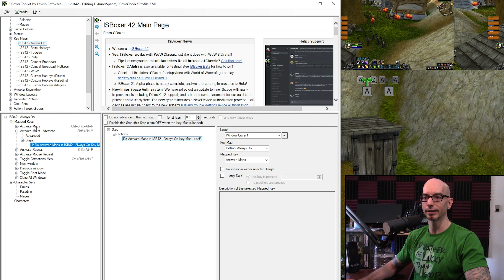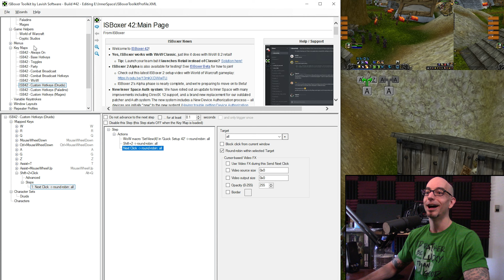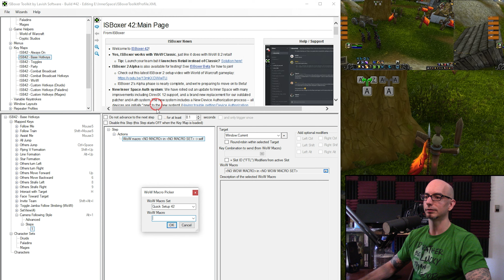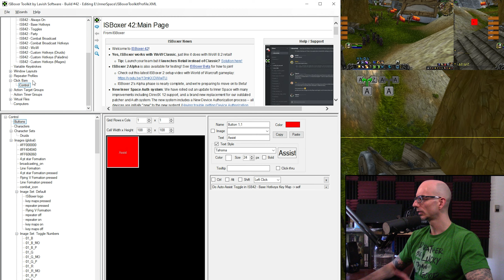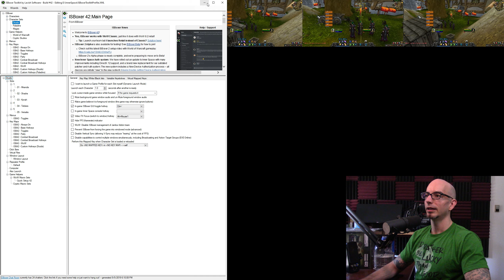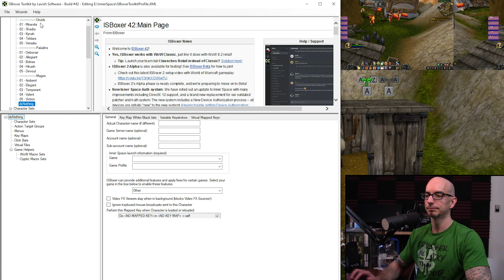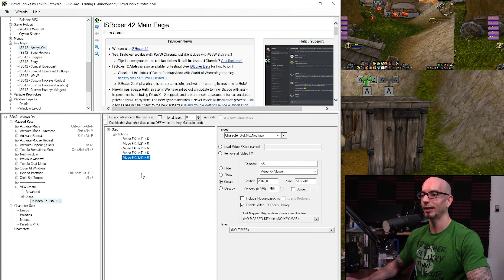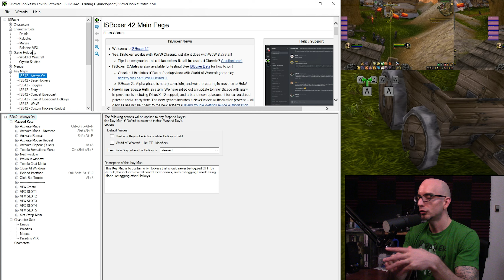ISBoxer 42 — Expanding the Basic Profile (2 of 2) — One-on-One w/ MiRai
In this one-on-one video, I show a few ways to further expand Mapped Keys, as well as how to use Click Bars and how to create a VFX Layout.

If you're a new user who is interested in ISBoxer, then click the above link when signing up and we'll both (yes, both of us) get free subscription time.

Table of Contents:
Hopefully soon - I'm currently busy.